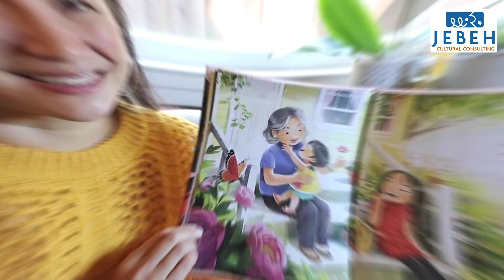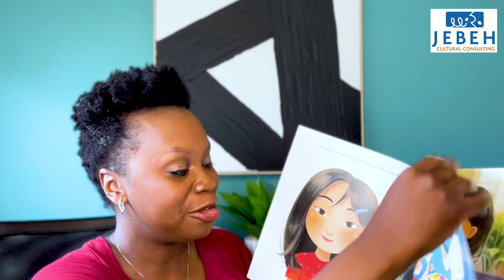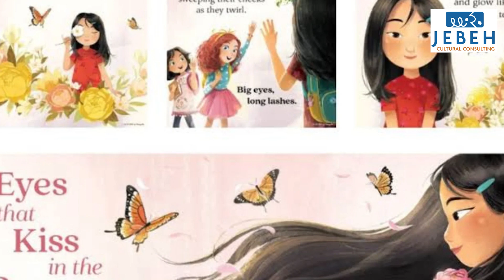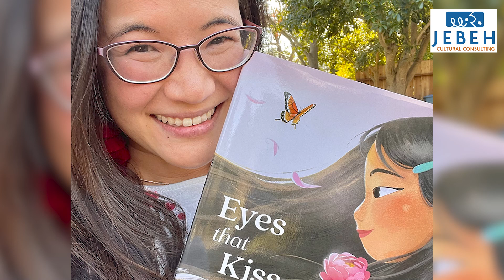Eyes That Kiss in the Corners Book Review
On today’s episode I  chat about the book Eyes that Kiss in the Corners by Johanna Ho Illustrated by Dung Ho. This is a wonderful read with the themes of self acceptance and authenticity.

➡️Sign Up for My Latest Digital Course Waitlist: How to be A Culturally Competent Leader

Pinterest: @Jebeh Cultural Consulting
Podcast: The Cultural Curriculum chat with Jebeh Edmunds